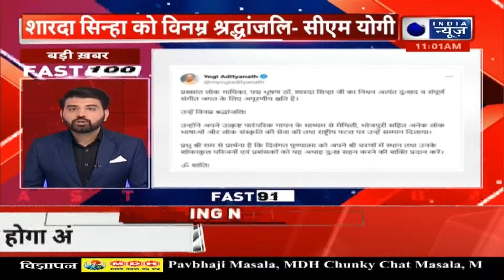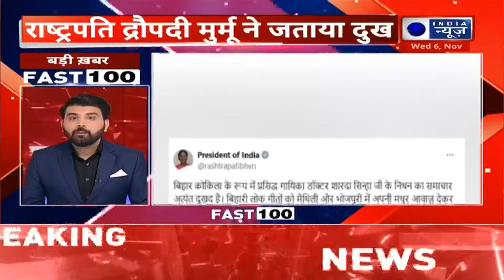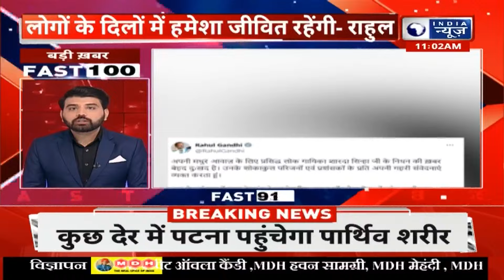Fast 100 : इंडिगो की फ्लाइट से पटना लाया जाएगा शारदा सिन्हा का पार्थिव शरीर | Superfast | India News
बुधवार को 12 बजे के बाद शारदा सिन्हा का पार्थिव शरीर अंतिम दर्शन के लिए पटना में रखा जाएगा. यहां परिवार और इंडस्ट्री के लोग सिंगर को आखिरी विदाई देने आएंगे. 7 नवंबर की सुबह शारदा सिन्हा का अंतिम संस्कार हो सकता है. जबसे सिंगर के निधन की खबर सामने आई है सोशल मीडिया पर हर कोई नम आंखों से उन्हें श्रद्धांजलि दे रहा है.

Sharda Sinha's body will be kept in Patna for the last rites after 12 noon on Wednesday. Here the family and people from the industry will come to bid the singer a final farewell. Sharda Sinha's last rites may take place on the morning of November 7. Ever since the news of the singer's death has come out, everyone is paying tribute to her with tearful eyes on social media.